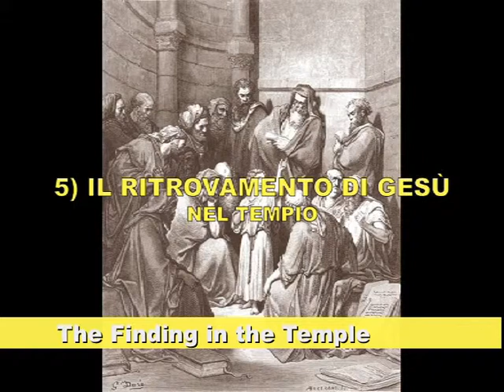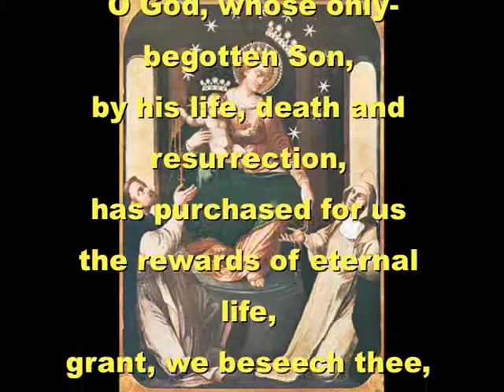I MISTERI DEL ROSARIO - THE MYSTERIES OF THE ROSARY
I 20 misteri del rosario illustrati...